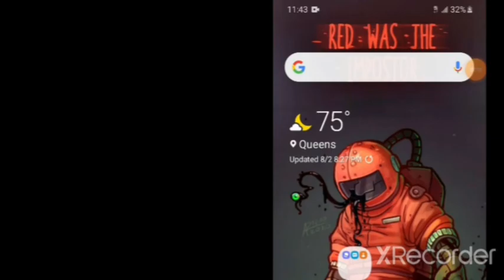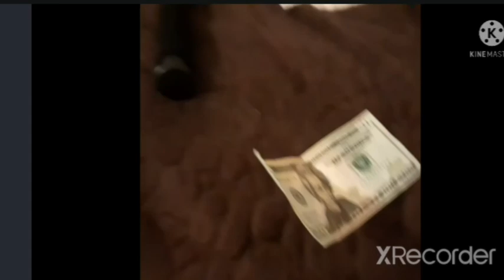Lenny play's football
Lenny play's football he got in the football game if he scores 3 touchdowns he gets 50,000,000 dollars
Lenny's Instagrams